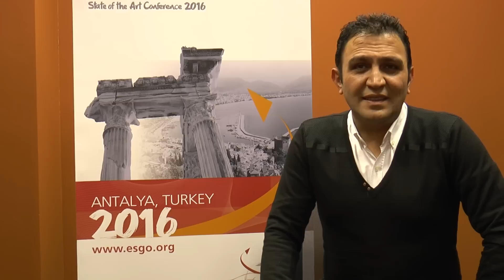ESGO 2016 State of the Art conference, Antalya, Turkey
ESGO 2016 State of the Art conference: Prevention in Gynaecological Malignancies, 8th - 10th September, 2016, Antalya, Turkey